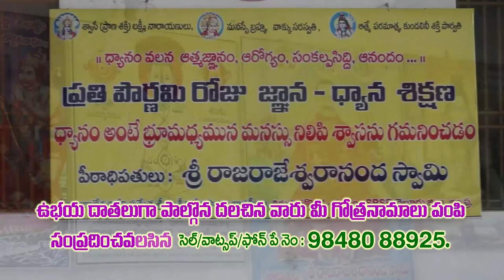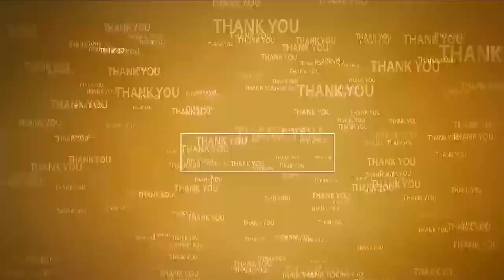పేట‌లో ఘ‌నంగా శ్రీసత్యసాయి 98వ జయంతి వేడుకలు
- సత్యసాయి దేవస్థానంలో ప్ర‌త్యేక పూజ‌లు నిర్వ‌హించిన భ‌క్తులు
- సత్యసాయి సేవ సమితి ఆధ్వర్యంలో పేదలకు అన్నదానం